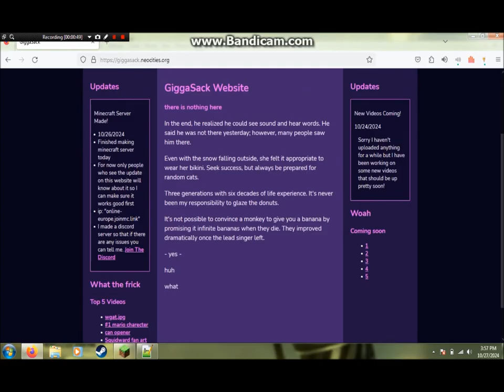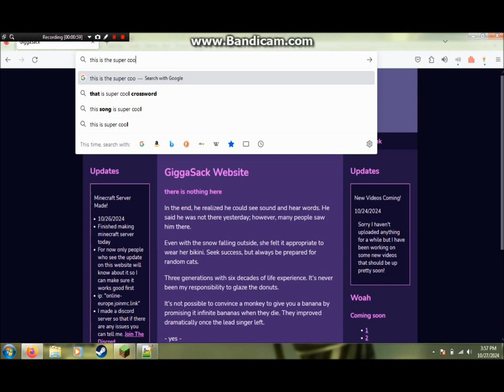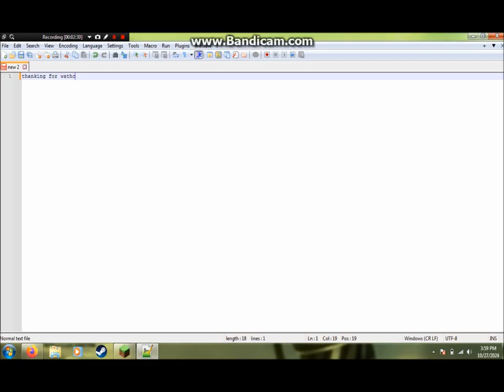Giggasack Channel Updates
ultimate bottle flip challenge

MC server: "online-europe.joinmc.link" 1.21.1